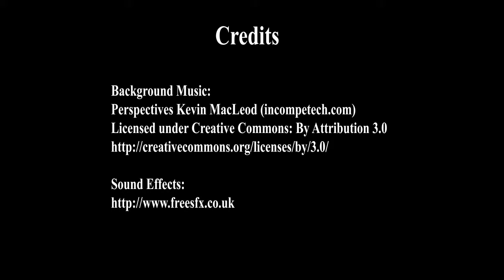Teaching Preview for 04 Feb 2016 - Advice given before Fire Puja